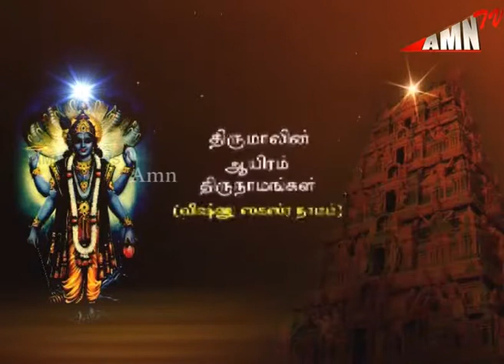விஷ்ணு ஸகஸ்ர நாமம் பகுதி 20 | திருப்புகழ் செல்வர் M.முத்துகிருஷ்ணன்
விஷ்ணு ஸகஸ்ர நாமம் 29